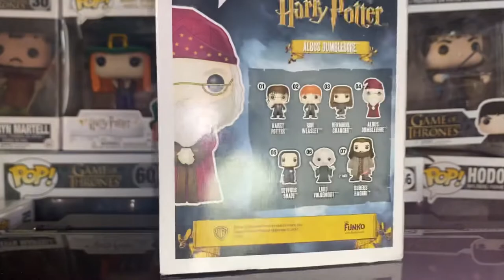FUNKO POP ALBUS DUMBLEDORE Review รีวิวฟังโกะป็อปอัลบัส ดัมเบิลดอร์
Albus Percival Wulfric Brian Dumbledore